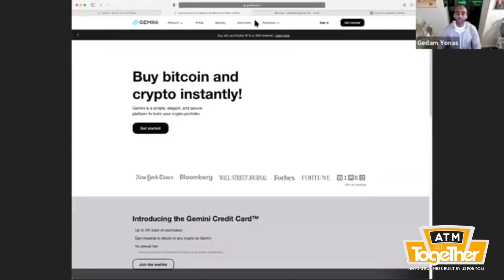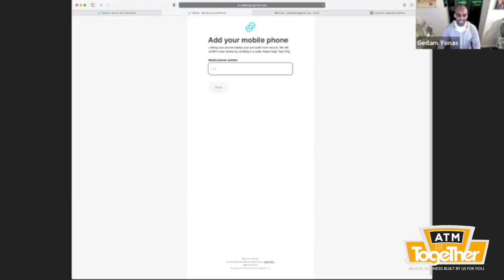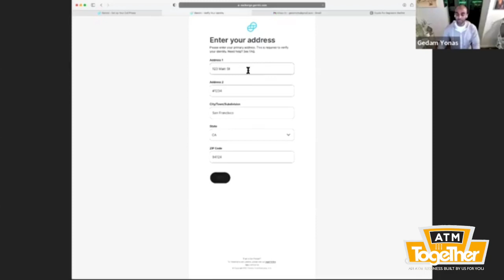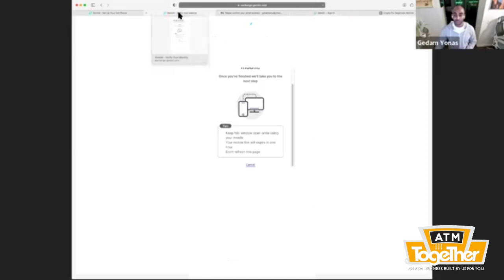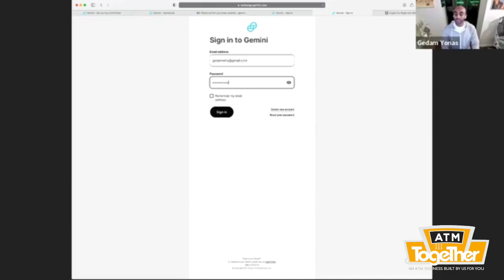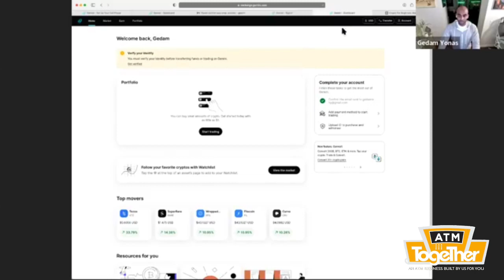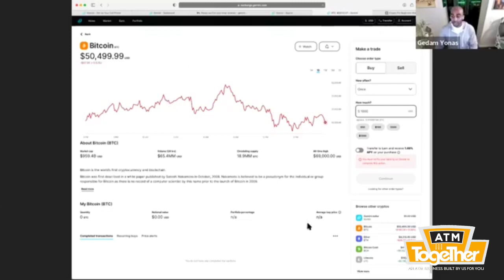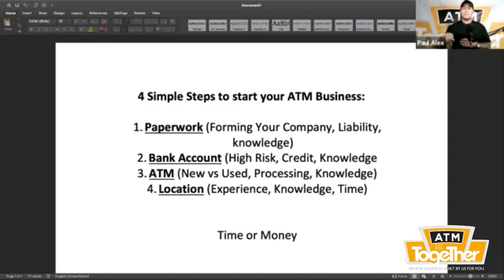Follow These 4 Simple Steps To Launch Your Own ATM Business | Passive Income For Beginners